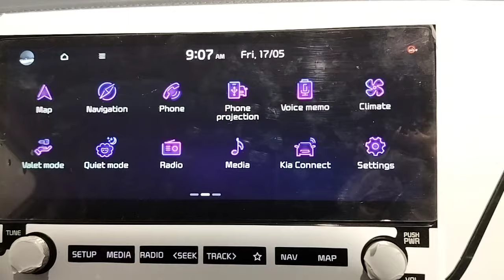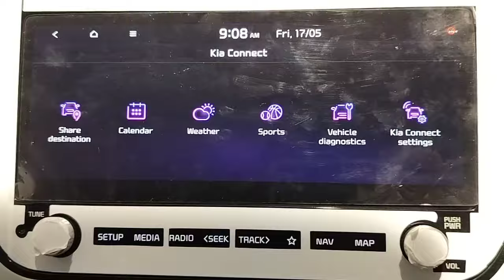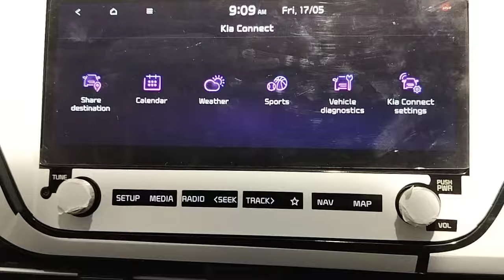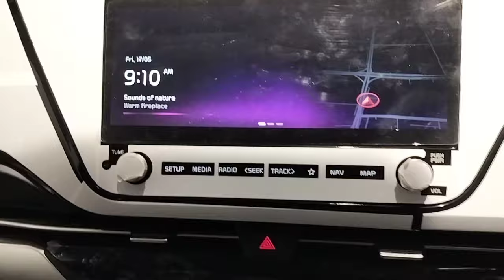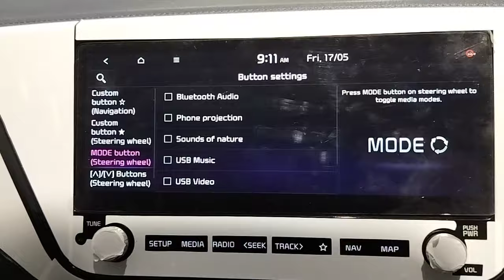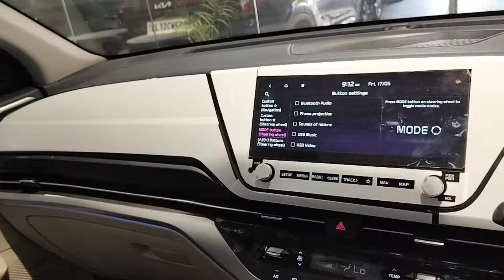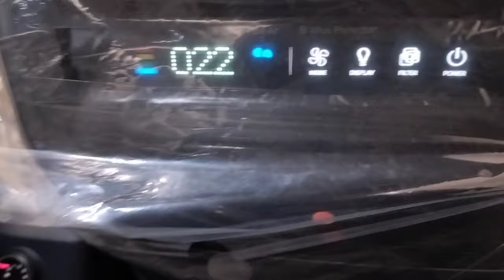Kia Carens 1.5G Luxury Plus 7 DCT Automatic shortvideo youtube ytviral with Air Purifier.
Last day today : Pls visit Frontier Kia , Safdarjung Enclave,  & make the month of  May 2024 remembered for coming years by booking your favourite Kia car & get assured gift hamper  .

Frontier KIA Invites you for a Mega Exchange Mela on This Saturday/ Sunday ( 18th & 19th May ) at our Showroom kia Safdarjung Enclave
Bring Your old car of Any Brand & Drive Home with a New KIA . Avail Exclusive Exchange Benefits & Enjoy Top of the Line Tech, Safety and an inspiring ownership experience like no other.

Book Your Favourite Kia car now & get priority delivery of select variants.